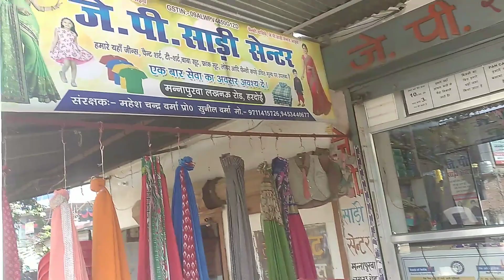J P SAREE CENTRE HARDOI best quality saree in Hardoi